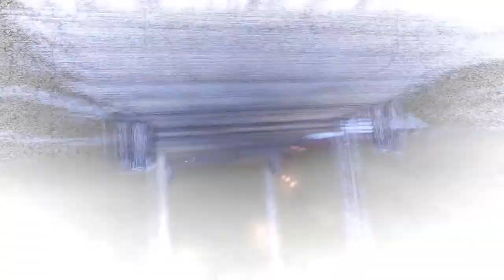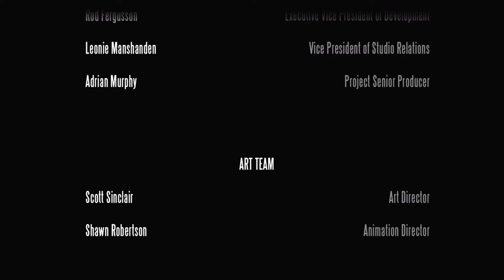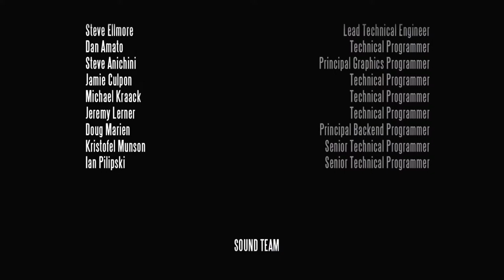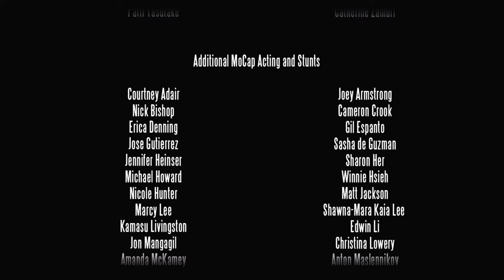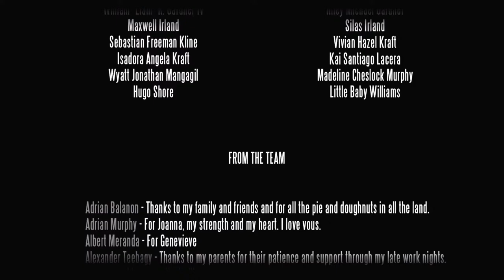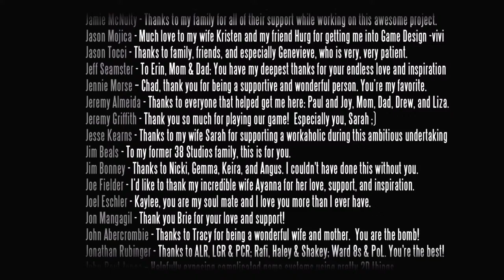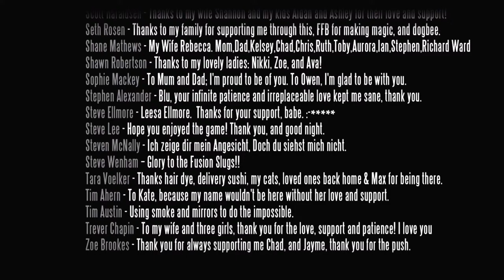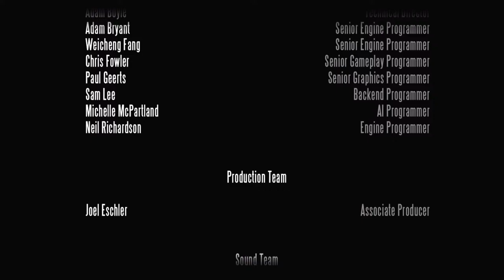【バイオショック】世界に終焉が訪れる『ゲーム史に残る名作を考察&解説実況』| Bioshock Infinite 実況 | バイオショック: インフィニット #12 エンディング【最新作が発売予定】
初代『バイオショック』ではアイン・ランドが提唱した『客観主義』をテーマに、『バイオショック２』では『客観主義』や『功利主義』を描きながら、正反対の『集産主義』をテーマにしてきたバイオショック・シリーズ。今作『バイオショック：インフィニット』では、何が描かれるのか。

▼最新投稿情報や裏話はTwitterから!!! @Lam_Not_Games▼

SPECIAL THANKS (月額1,190円以上のメンバーの皆様（順不同））
黄昏るみ (CRAZY), tortoiseshell cat (CRAZY), idd 38k (CRAZY),  ama-natsu (SUPER),  Gomumin (SUPER), maiko (SUPER), Kurou819 (SUPER), LOU (SUPER)
※「わたしSUPER以上のメンバーなのに名前が無い!!」という方は、コメントで教えてください!!通知が来ないので、気付いてないときが多々あります。申し訳ない。